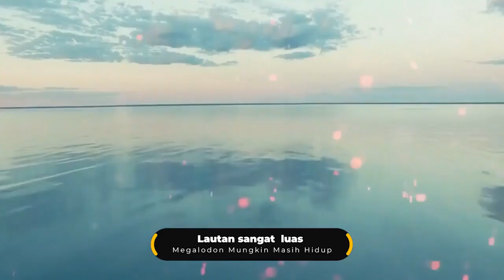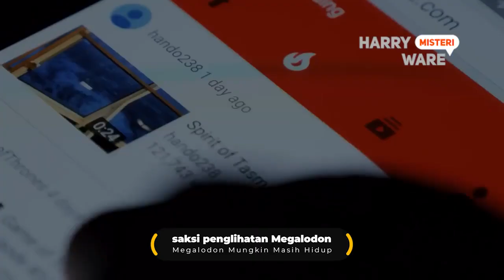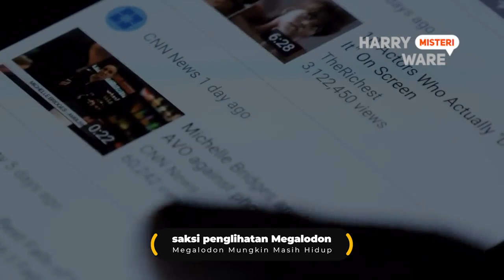Monster Ini Masih ada di Lautan!! Ini Alasan Megalodon Masih Misteri Hingga Sekarang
Berbicara soal hewan purba, maka biasanya T-Rex akan langsung terbayang di kepala. Tak mengherankan memang, lantaran hewan satu ini sungguh luar biasa. Nah, jika di darat yang terkenal adalah T-Rex, maka untuk lautan primadonanya adalah Megalodon. Rasa-rasanya semua orang pasti tahu makhluk satu ini, di samping ia juga begitu sering difilmkan. Megalodon memang luar biasa, tak hanya eksistensinya sebagai penguasa tertinggi di lautan pada masanya, tapi juga bentuk fisiknya. Hewan satu ini dikatakan bisa mencapai 20 meter. Berkali-kali lipat ukuran hiu putih besar, apalagi manusia. Sesepuh para Hiu disebut sudah punah, walaupun sebagian beranggapan jika sang hewan purba ini sesungguhnya masih eksis. Ada beberapa alasan yang mendukung teori keberadaan Megalodon di masa sekarang. Simak ulasan selengkapnya berikut.